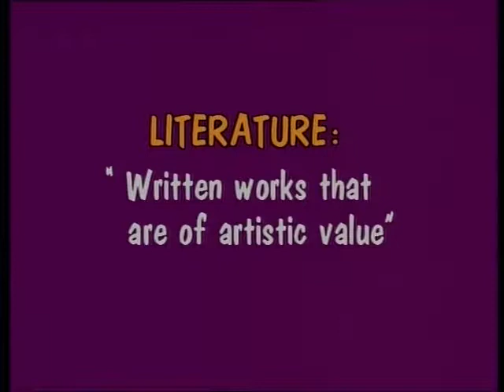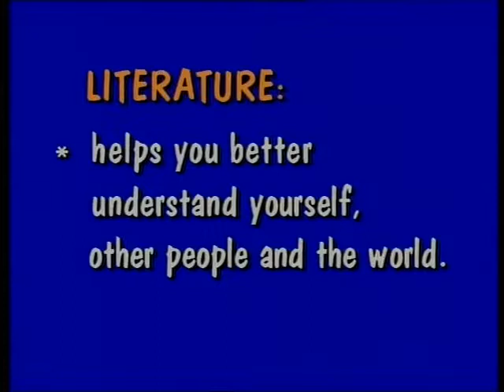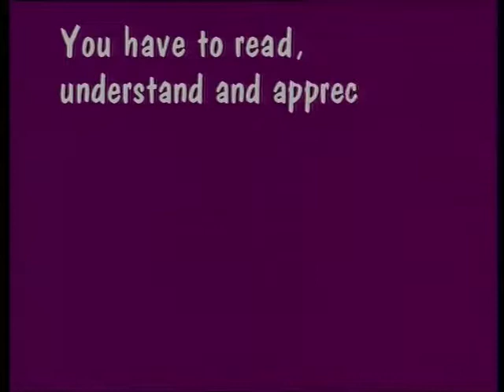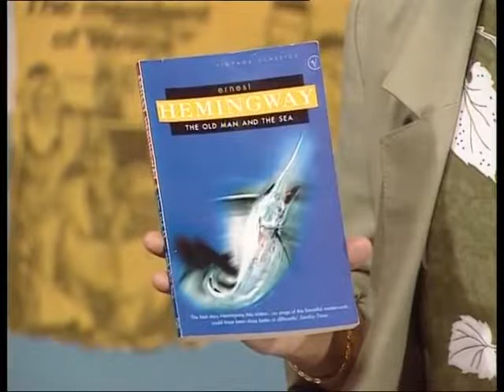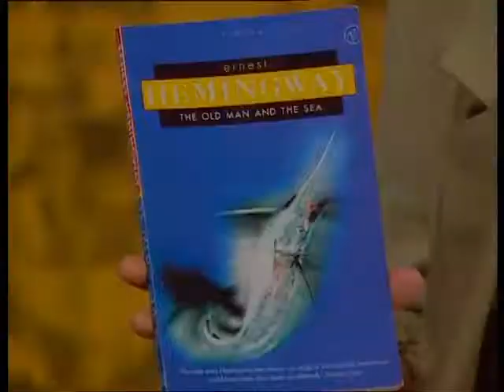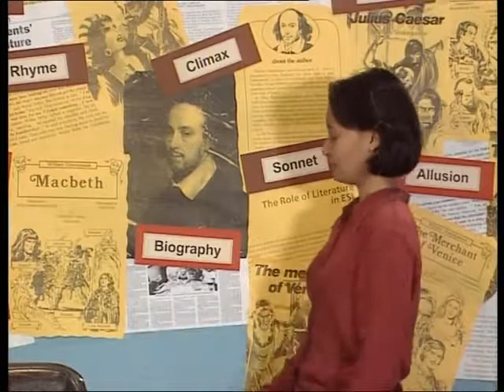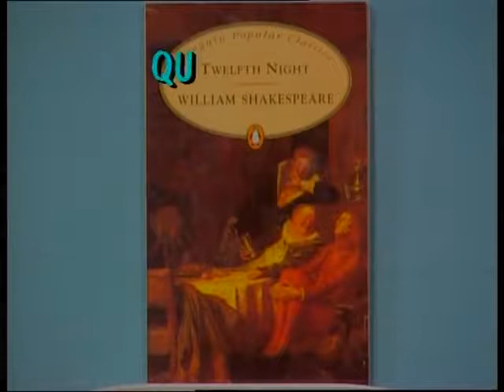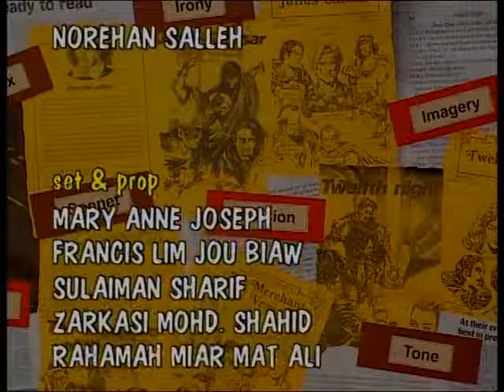EduwebTV Sesons Part 1